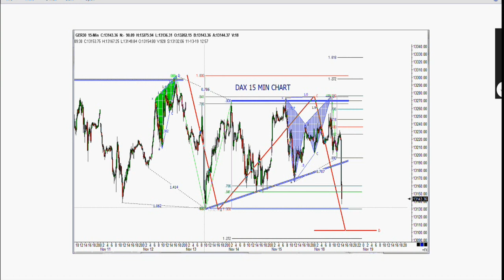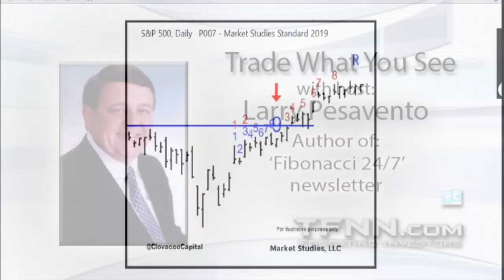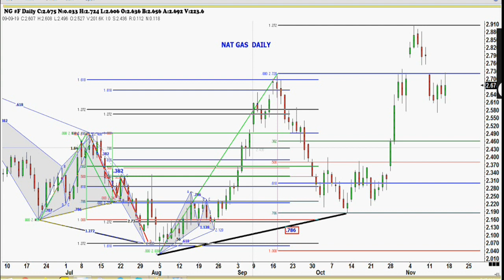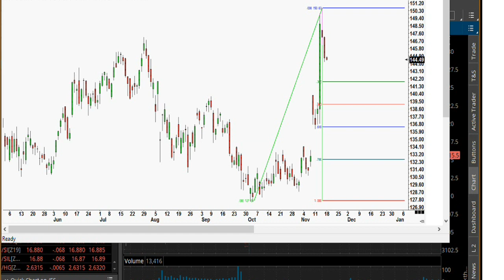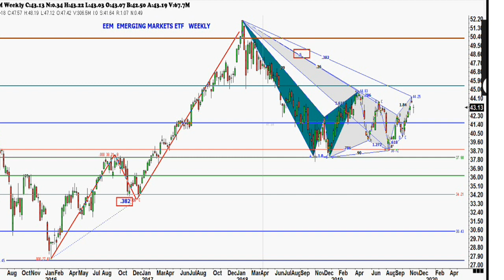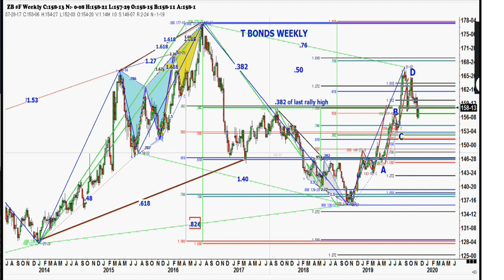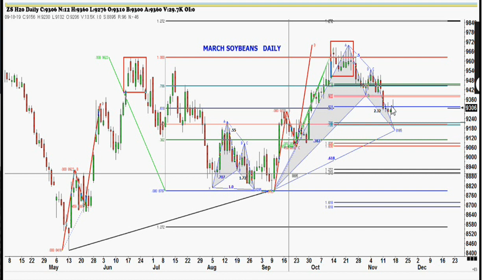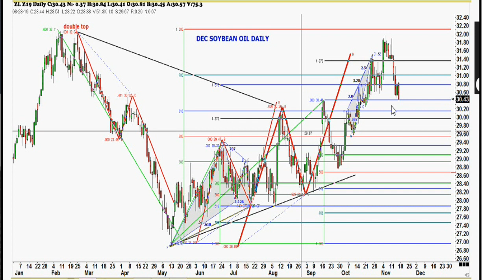November 18th, Trade What You See with Larry Pesavento on TFNN - 2019